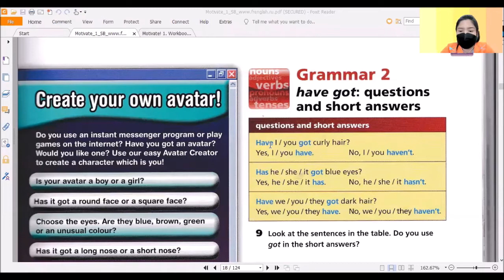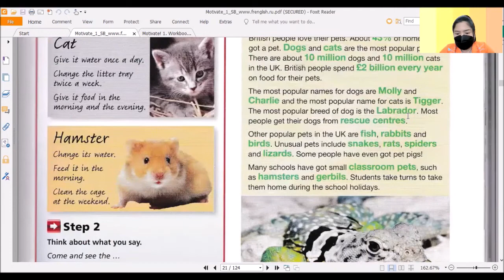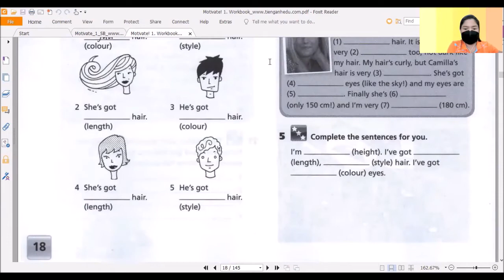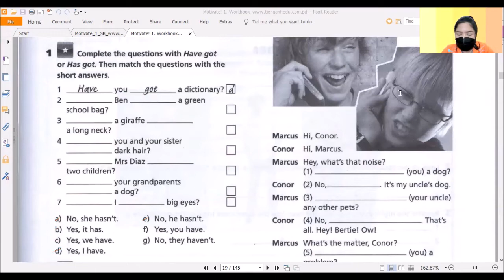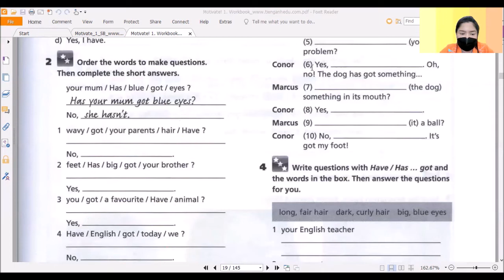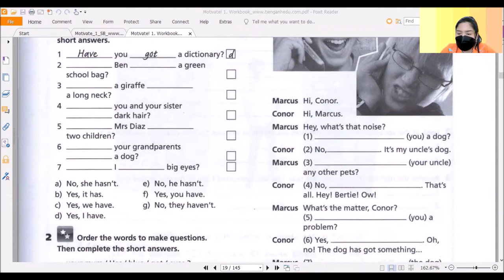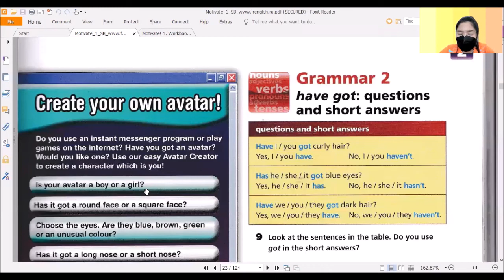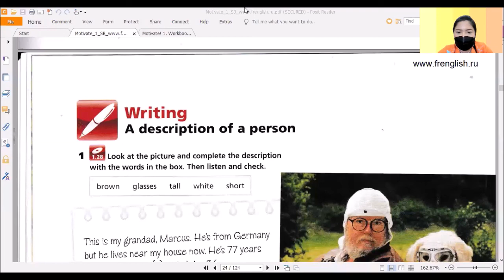English Online Class M.1 - 14/7/2021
ชั้นเรียนออนไลน์ภาษาอังกฤษ  ระดับชั้นมัธยมศึกษาปีที่ 1
โรงเรียนปิยบุตรศึกษากร   จังหวัดตรัง